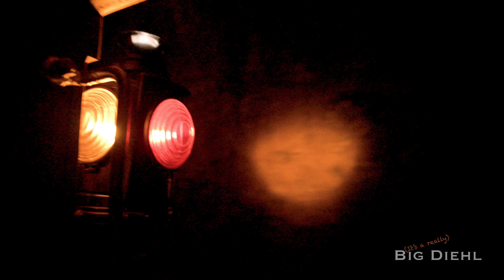Night Trains on The Silverton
The San Juan Mountains of Colorado, scraping the skies at 14,000 feet seem like an impenetrable monolith.   Yet, they’re broken by deep chasms, carved by rushing waters over the eons, so deep that it seems like the rays of the sun cannot penetrate their depths.  And while sunlight does indeed reach to the bottom in these dog days of summer, we’re riding a different journey through these mountains where only the moon and light from the celestials can reach past.

Yup, we're riding the Durango and Silverton... At Night.  With only the Pyle National headlight and the light of Luna to guide us through the  Canyon of the River of Los Souls, the Cañon de Rio de Las Animas Perdidas, we take a spin on the venerable K-28 # 473 to the mining Camp of Silverton and back under the moon.

We depart Durango at sunset, a complete opposite of the normal operation not only of the usual photographer's specials but also the daily Silverton trains.  We venture across 6th Street and head into the Weminuche Wilderness near the Purgatory Ski Area.  Through Cascade Canyon and Pinkerton, we shatter the silence of the Chicago Basin with the echoing of the faces of Mt Eolus and Mountain View Crest.

Yes, I understand the thumbnails show the Milky Way, something you wouldn't see under a Full Moon like we were under, but it got you to watch didn't it?